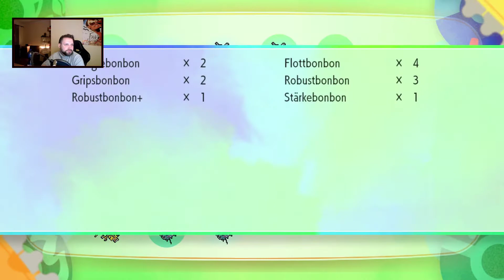NUMMER 151 | LETS PLAY Pokemon Let`s Go Pikachu #39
ツ INFORMATIONEN ZUM SPIEL ツ

✸ Release (EU) ➤ 16.November 2018